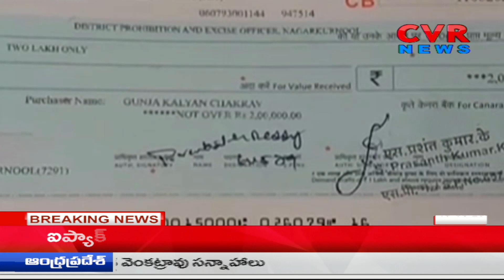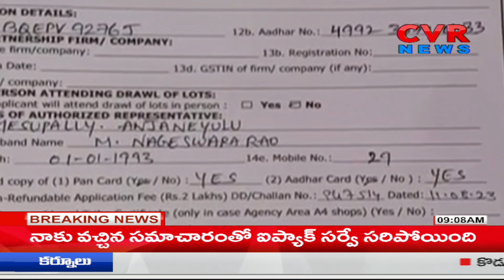తెలంగాణ లో జోరుగా కొనసాగుతున్న మద్యం టెండర్లు | Wine Shop Tender Last Date Telangana | @Cvr News